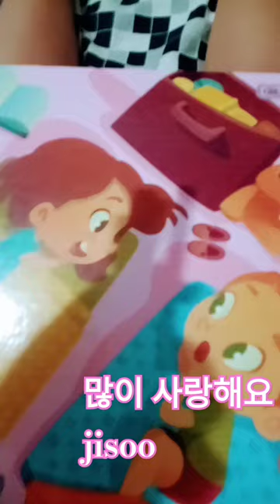demorando muito para fazer isso mas consegui fazer é muito difícil de fazer isso